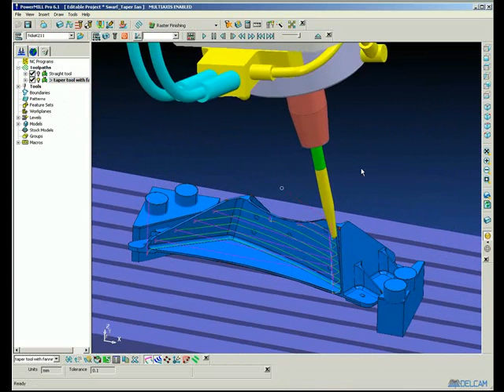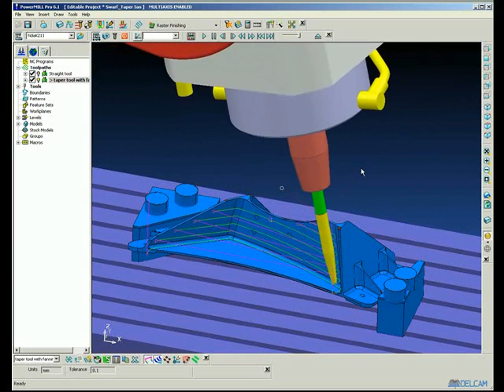PowerMILL 5 Axis Overview Swarf Machining withTapered Tools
PowerMILL's Surface Swarf and Wireframe Swarf Toolpaths can be generated using Tapered Tools!

Benefits include:

Larger ‘stiffer’ tools can be used.
Avoids machine rotations through gimble positions.
Part could be fixtured at an angle.
Preference to use tapered tools to machine vertical surfaces.